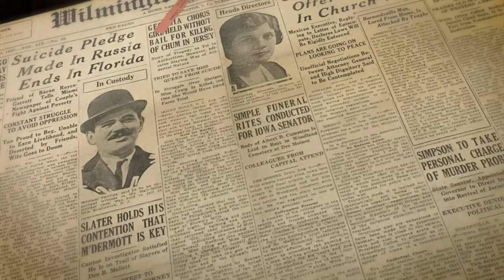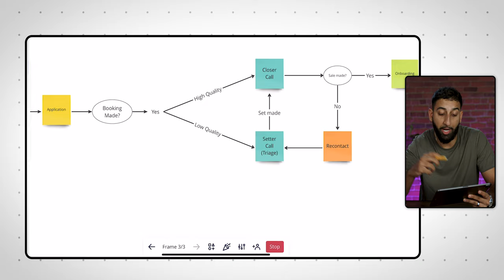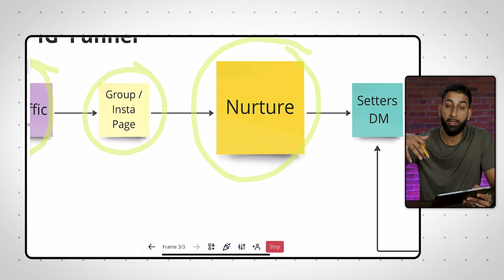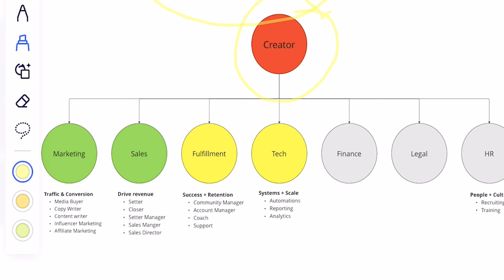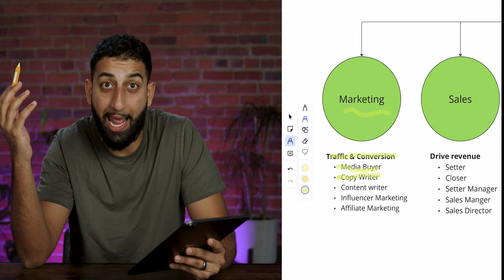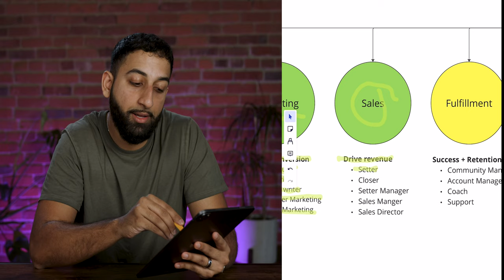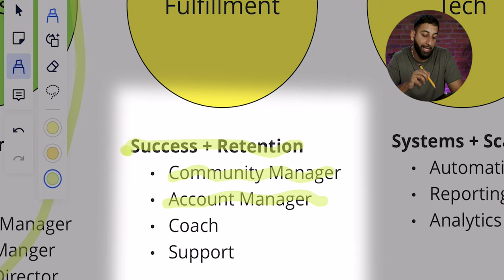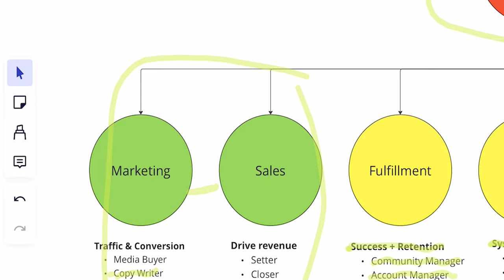Your Favorite Online Guru Pays Me, Heres Why